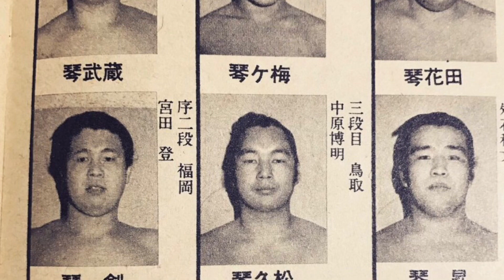大相撲幕内優勝元関脇琴富士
元関脇琴富士紹介